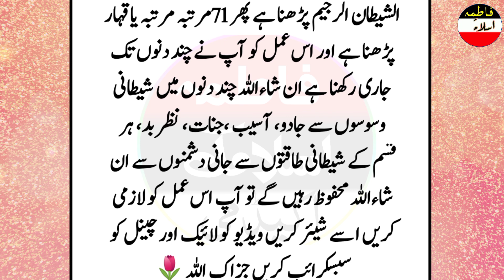Jadu Ka Jal Tukray Tukray Ho 4 Harfi Ism Parh Lain